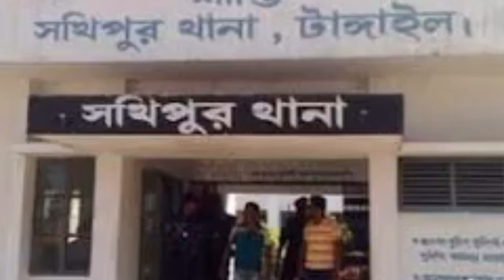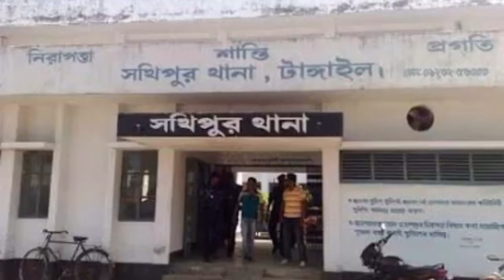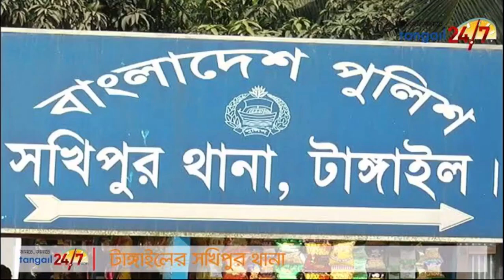মোবাইলে প্রেম করে ফেঁসে গেলেন যুবক